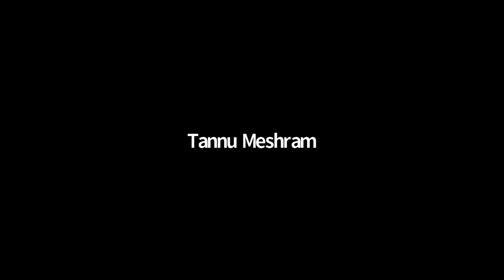Physics | Thermal Physics-2